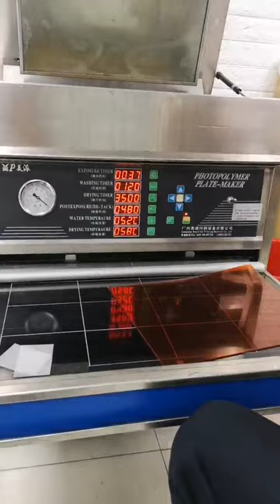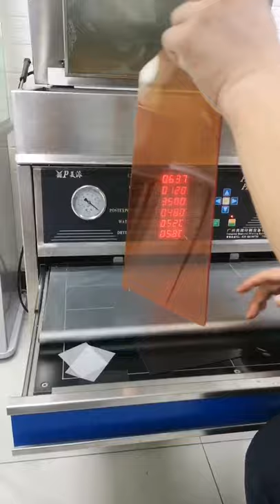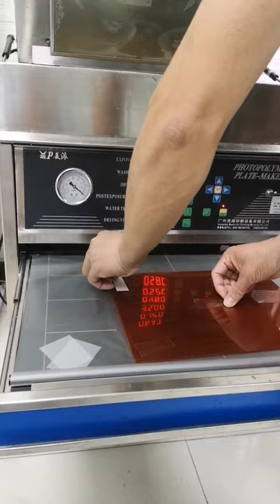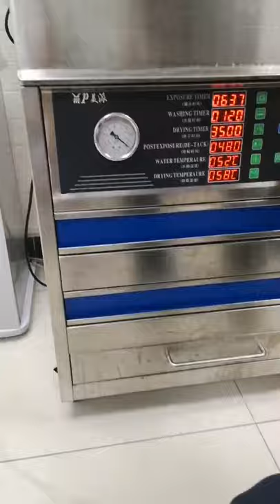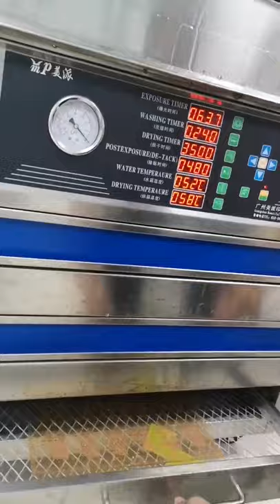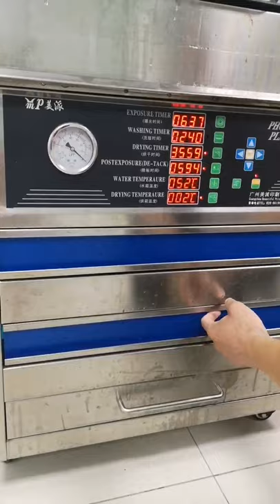Flexo Plate making Process